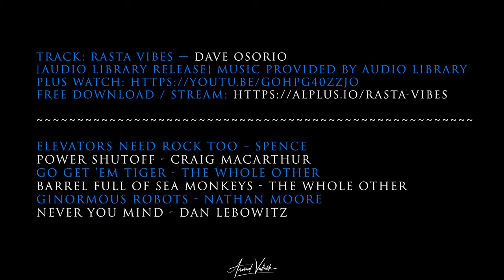Buddy's Burden - FALCO Group@ Tower 11 HB -11 28 2021 photos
Power Shutoff - Craig MacArthur
Go Get 'Em Tiger - The Whole Other
Barrel Full of Sea Monkeys - The Whole Other
Ginormous Robots - Nathan Moore